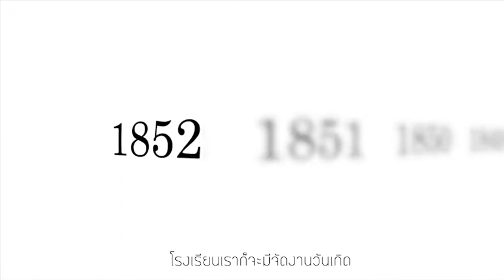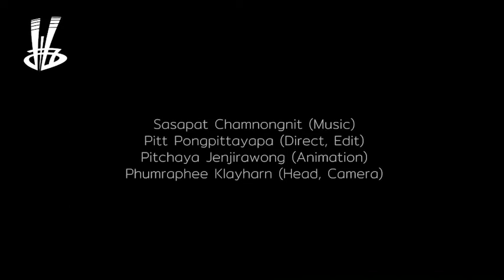BCC 167th Anniversary Official Promo